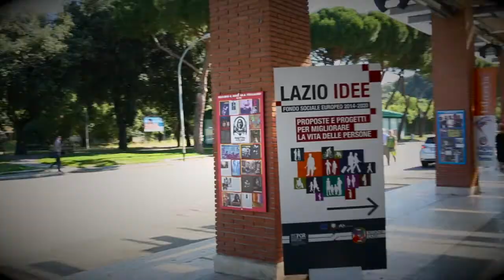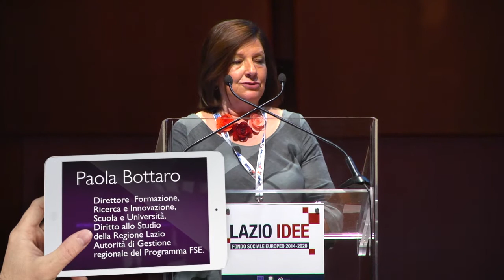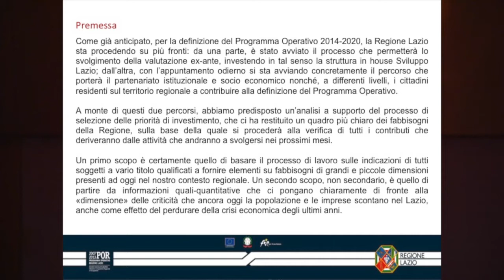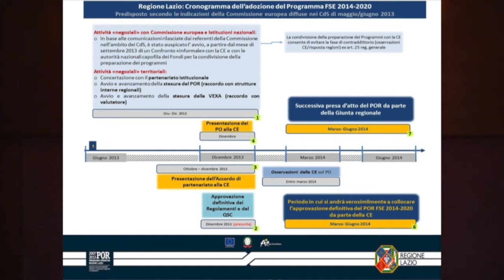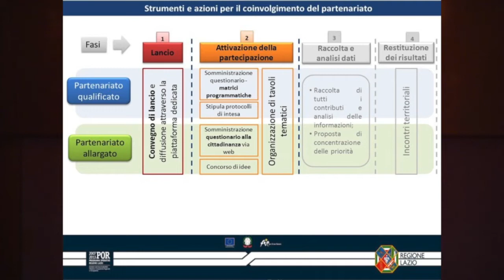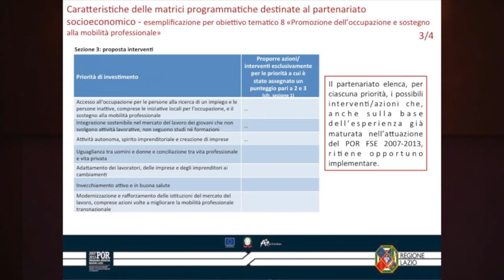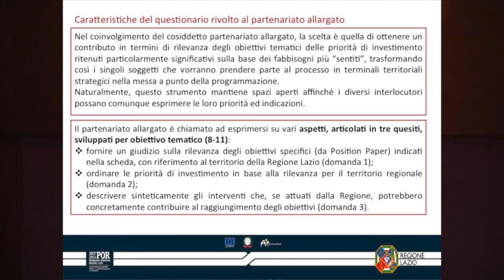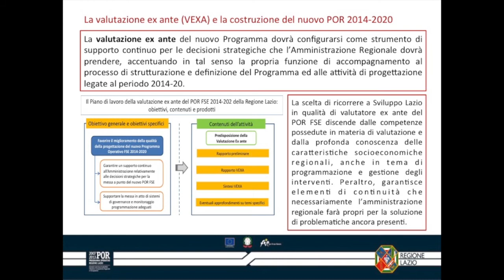LAZIO IDEE 25-6-2013 - PAOLA BOTTARO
- LAZIO IDEE Fondo Sociale Europeo 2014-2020 -- "Proposte e progetti per migliorare la vita delle persone", PAOLA BOTTARO, la Regione Lazio avvia ufficialmente il confronto partecipato con le parti istituzionali, economiche e sociali in vista della nuova programmazione del Fondo Sociale Europeo 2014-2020.
All'incontro partecipano il Presidente della Regione Lazio - Nicola Zingaretti, il Sindaco di Roma Capitale -- Ignazio Marino, il Vicepresidente ed Assessore alla Formazione, Ricerca, Scuola, Università della Regione Lazio - Massimiliano Smeriglio, rappresentanti del Ministero dello Sviluppo Economico.